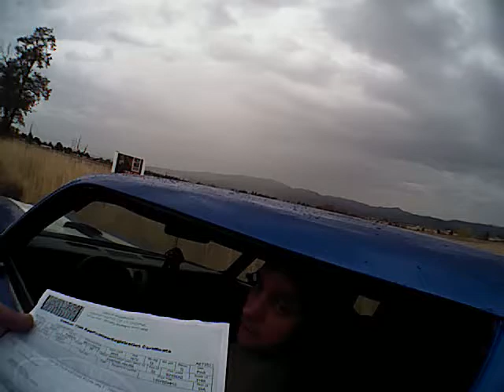AXON Body Video 2014 10 15 1035